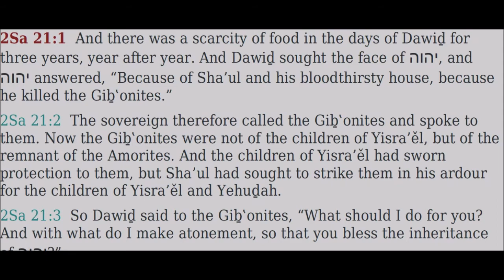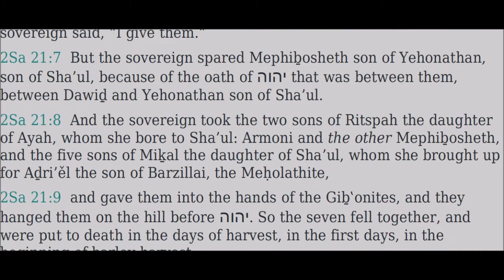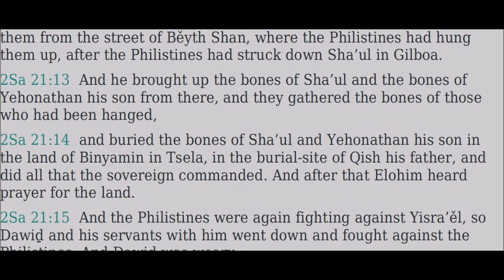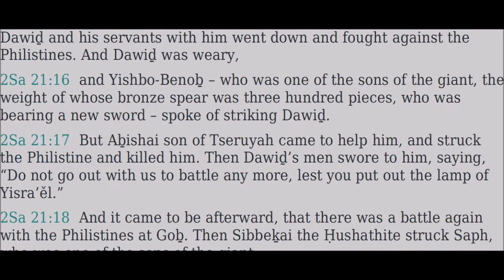21 Shemu’ĕl Bĕt (2 Samuel) - Read Along